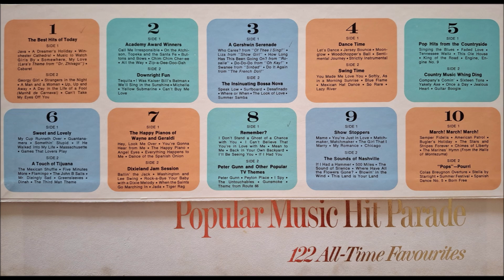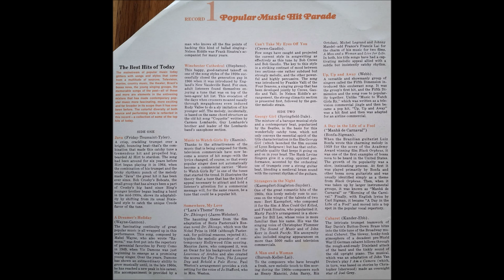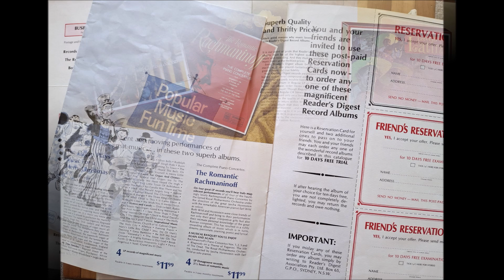"Strangers In The Night" by the Marty Paich Orchestra & vocalist Bill Lee.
A track from the Reader's Digest boxed album, "Popular Music Hit Parade" issued in 1968.
It consisted of a compilation of popular music over the years performed by a selection of orchestras and vocalists.
Here in Australia, this collection consisted of ten LP records containing a total of 122 songs whereas in many other counries it totalled only nine records and 110 songs.
"Strangers in the Night" is a song composed by Bert Kaempfert with English lyrics by Charles Singleton and Eddie Snyder.
Kaempfert originally used it under the title "Beddy Bye" as part of the instrumental score for the movie "A Man Could Get Killed".
The song was made famous in 1966 by Frank Sinatra.
Martin Louis Paich was an American pianist, composer, arranger, record producer, music director, and conductor. As a musician and arranger he worked with jazz musicians Peggy Lee, Ella Fitzgerald, Stan Kenton, Al Hirt, Art Pepper, Buddy Rich, Ray Brown, Shorty Rogers, Pete Rugolo, Ray Charles and Mel Tormé.
Born: 23 January 1925, Oakland, California, United States.
Died: 12 August 1995 (age 70 years), Santa Ynez, California, United States.
William Lee (August 21, 1916 – November 15, 1980) was an American playback singer who provided a voice or singing voice in many films, for actors in musicals and for many Disney characters.
Lee also provided the singing voice for John Kerr in South Pacific, Christopher Plummer in The Sound of Music, and John Gavin in Thoroughly Modern Millie.
Lee was born on August 21, 1916, in Johnson, Nebraska and died of a brain tumor on November 15, 1980, in Los Angeles, California.

This track was played on a Pro-Ject turntable, recorded directly to computer using a NAD digital pre-amp and VinylStudio software then processed using Audacity software.
Creating just one video such as this from a single track on a vinyl LP takes around fifteen minutes from start to finish.
One side of a six-track-per-side LP therefore takes around ninety minutes to process.